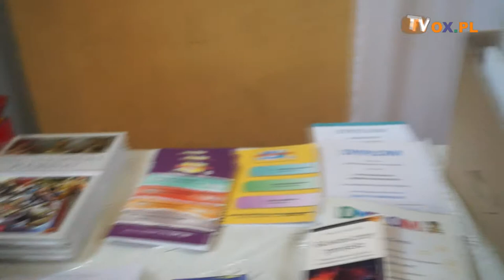[FLESZ] Uroczyste zakończenie roku szkolnego 19.06.2019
Uroczyste zakończenie roku szkolnego uczniów 3 klas gimnazjalnych i ósmych Szkoły Podstawowej  nr 1 w Cieszynie 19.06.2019